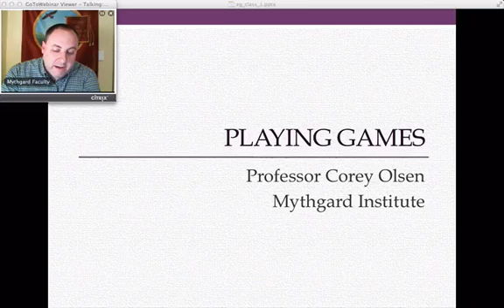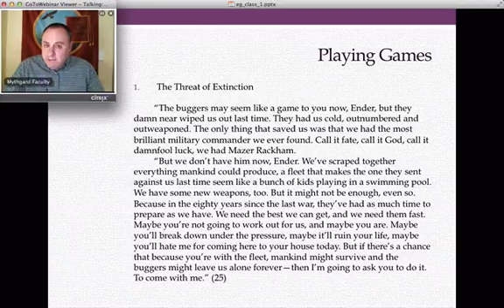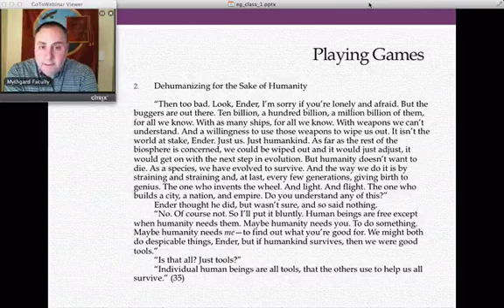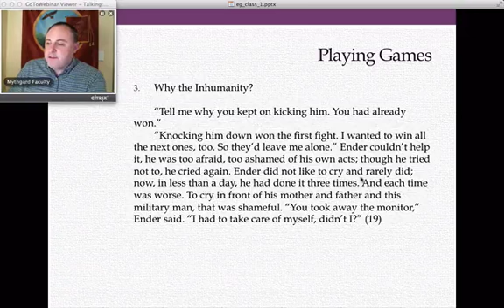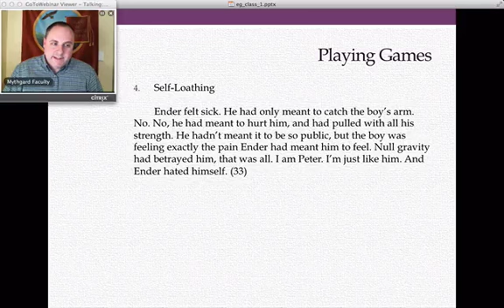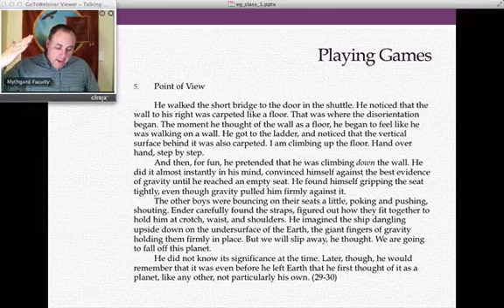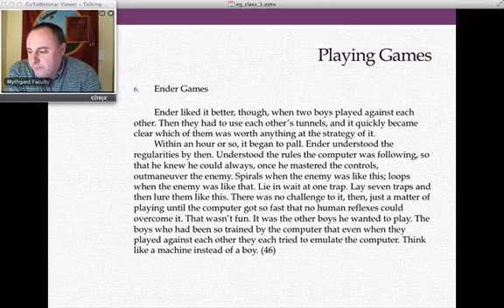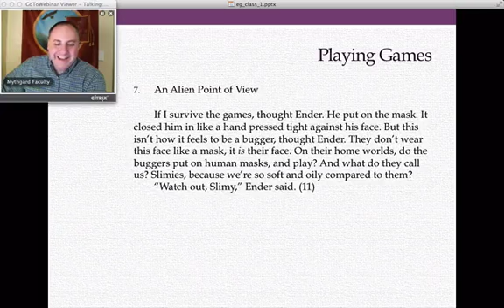Ender's Game, Session 1 - Playing Games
In which Dr. Corey Olsen discusses Chapters 1-6 of Orson Scott Card's novel Ender's game.

In this class we discuss the first six chapter's of Orson Scott Card's Ender's Game.  After an introductory discussion about the impact of the book, we move on to look at several interconnected themes in the early portions of the book.  We discussed the demands that humanity is making on Ender, and we explored the intriguing parallels the story presents between Ender's choices and the choices that humanity as a whole is making in the Bugger Wars.